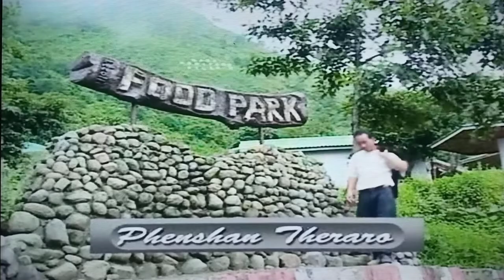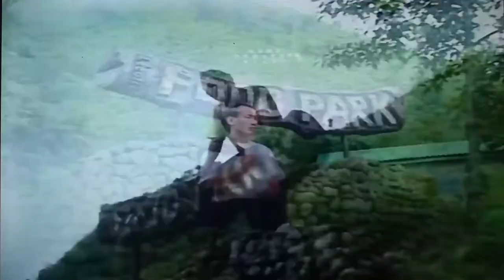cem Kyong/ (phenshan theraro)